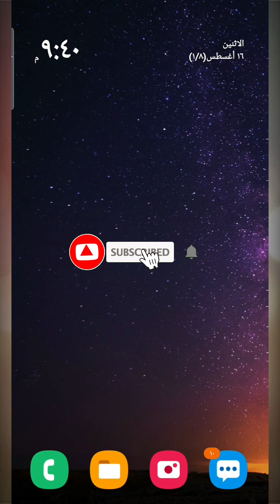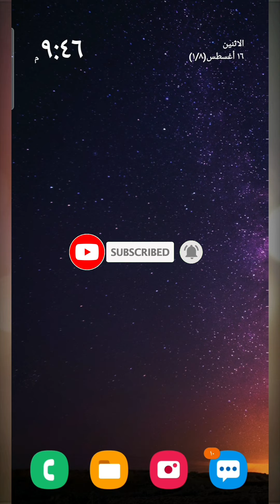مميزات شريحة جوي | أفضل باقات اتصالات وانترنت من شريحة جوي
مميزات شريحة جوي
الفيديو التالي يوضح لكم ماهي مميزات باقات جوي وكيفية الاستفادة من الباقات ومميزات الشريحة
أهم مزايا شريحة نت جوي
يمكنك شراء شريحة نت جوي عبر التطبيق أو المتجر الإلكتروني، وذلك من أجل الحصول على مزايا متعددة بالإضافة إلى مزايا الباقات والعروض التي تعرفنا عليها في السابق، أما عن مزايا الشريحة فهي على سبيل المثال:

إمكانية تخفيض أو رفع الباقة، وكذلك تصميمها عبر الموقع الإلكتروني، حيث تتميز شريحة نت جوي أنه يمكنك تصميم الباقة حسب الرغبة، وحسب الاستهلاك.
إمكانية مشاركة الباقة عبر الموقع والمتجر الإلكتروني، وذلك مع المشتركين الآخرين الذين قاموا بالاشتراك في باقات جوي المختلفة او الذين قاموا بشراء وطلب شريحة نت جوي مفتوح.
تعتبر شريحة جوي نت من الشرائح المُدمجة إلكترونياً، فهي رقمية 100 %، وبالتالي يمكنك التميز بهذه الشرائح لخدمات الإنترنت وتغطية الشبكات وعدم وجود مشكلات في الاستخدام أو الأعطال التي تطالها.
يمكن للعميل القيام بشحن الرصيد للباقات أو لشريحة جوي نت، عبر تطبيق جوي أو عبر خدمة شحن الرصيد على الموقع الإلكتروني، ويمكن للعميل الدخول هنا لإعادة شحن رصيد شريحة نت جوي.

شاهد أيضا الفيديو التالي يوضح لكم